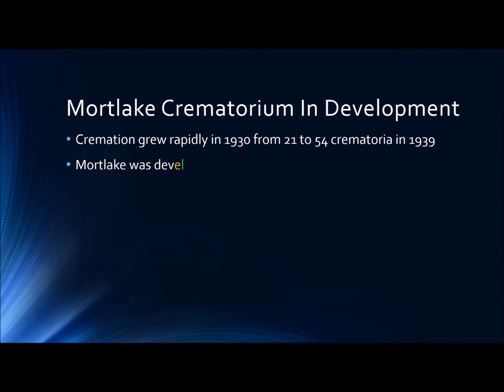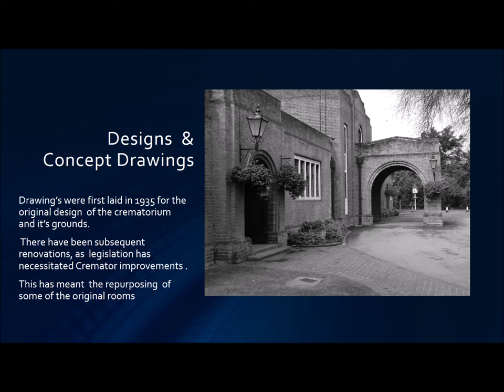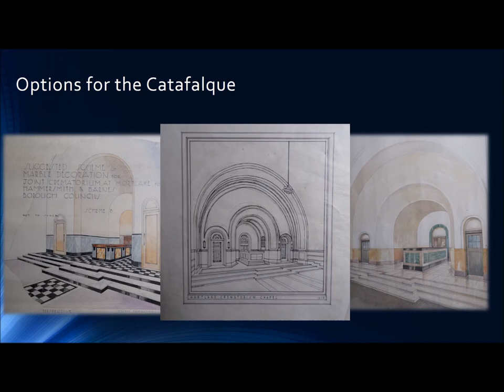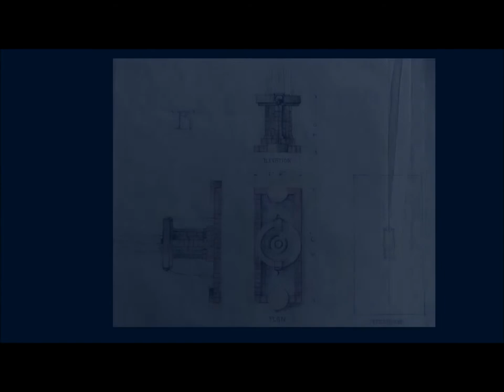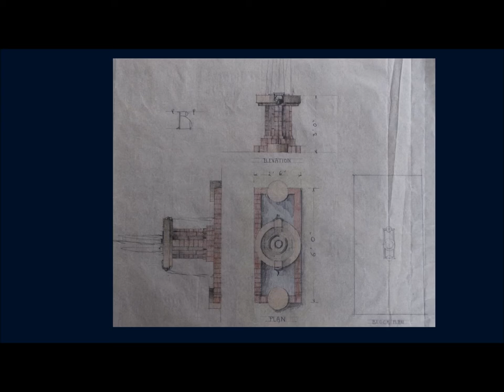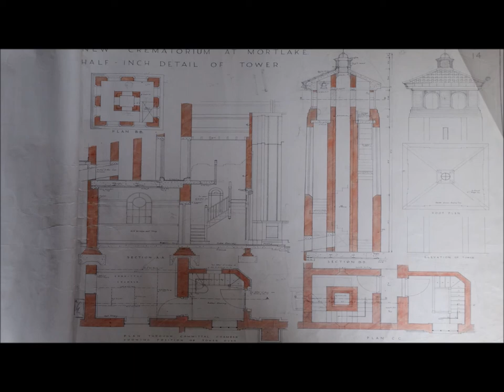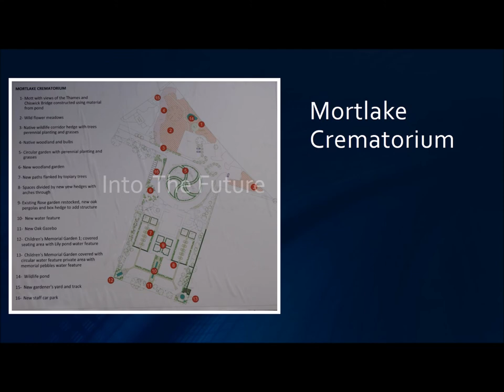Mortlake Crematorium Open House London 2017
Original Drawings & Architectural Concepts